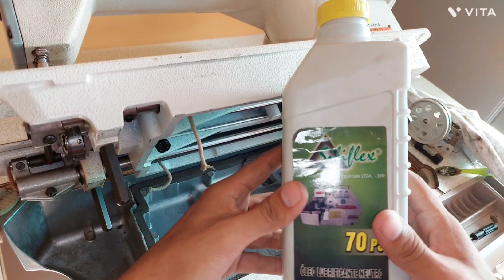como hacer el mantenimiento a la maquina de coser industrial.